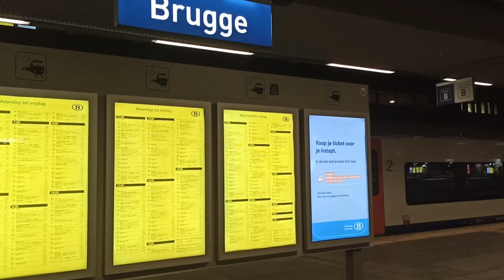SNCB Oostende Brussels Zaventem Airport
The train from Ostend to Brussels Zaventem Airport
De treinreis van Oostende naar Luchthaven Brussel Zaventem

There are direct trains available to Brussels Zaventem Airport, so you can relax as soon as you board the train and enjoy the journey. All or part of your trip will take place on a SNCB train, as they are the largest train company on this route.

The train from Ostend to Brussels Zaventem Airport usually takes 1 hour and 48 minutes to cover a distance of 115 km

Brussels Airport, at the heart of Europe

Brussels Airport (also called Brussel Nationaal/Bruxelles-National/Brussel-Zaventem (Brussels National)) is an international airport 6 NM (11 km; 6.9 mi) northeast of Brussels, the capital of Belgium.
The history of Brussels Airport starts in 1914 with the construction of an airship hangar. Over a century later, Brussels Airport has developed into a state-of-the-art comfortable airport that connects the capital of Europe to 238 destinations around the world.

 The terrorist attacks of 22nd March 2016 were a heavy setback to the airport, but by 2018 Brussels Airport was once again one of the fastest growing international airports with an all-time record of 25 million passengers.